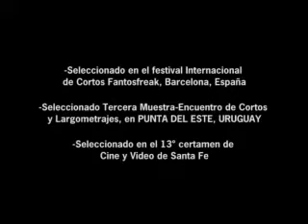El Despues Y El Antes Del Gato Turrón (Corto Argentino)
El Despues Y El Antes Del Gato Turrön
Ficción - (2003)

Es la historia de un hombre que mete a un gato dentro de un portarretrato por no haber querido comer turron.

• Seleccionado en el festival Internacional de Cortos Fantosfreak, Barcelona, España en el año 2004
• Seleccionado en el XX Concurso Nacional de Cine y Video Independiente de Cipolletti
• Seleccionado Tercera Muestra-Encuentro de Cortos y Largometrajes, en PUNTA DEL ESTE, URUGUAY
• Seleccionado en el 13° certamen de Cine y Video de Santa Fe
• Seleccionado para programación de cortos I-Sat